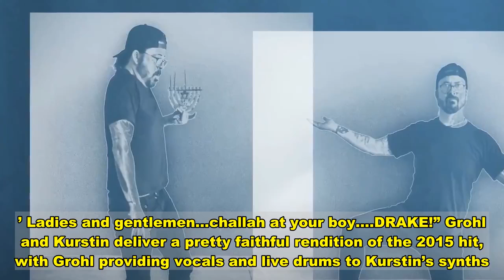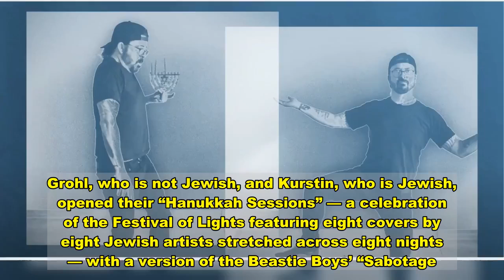See Dave Grohl, Greg Kurstin Cover Drake's 'Hotline Bling' for 'Hanukkah Sessions'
For the second night of their “Hanukkah Sessions,” Foo Fighters’ Dave Grohl and producer Greg Kurstin unwrapped a cover of Drake’s “Hotline Bling.” “You might be surprised to learn that this superstar is… Canadian,” the duo wrote of their latest cover. “He’s never hidden the fact that he was M.O.T. … so a generation of Jewish parents could tell their kids ‘if Drake took the time to study for HIS Bar Mitzvah, you can too.’ Ladies and gentlemen…challah at your boy….DRAKE!” Grohl and Kurstin deliver a pretty faithful rendition of the 2015 hit, with Grohl providing vocals and live drums to Kurstin’s synths. Grohl, while holding a menorah, also does his best to dance like Drake did in the iconic “Hotline Bling” video. Grohl, who is not Jewish, and Kurstin, who is Jewish, opened their “Hanukkah Sessions” — a celebration of the Festival of Lights featuring eight covers by eight Jewish artists stretched across eight nights — with a version of the Beastie Boys’ “Sabotage.”      The Foo Fighters frontman previously said of the Hanukkah Sessions, “With all the mishegas of 2020, @GregKurstin and I were kibbitzing about how we could make Hannukah extra-special this year. Festival of Lights?! How about a festival of tasty LICKS! So hold on to your tuchuses… We’ve got something special coming for your shayna punims. L’chaim!!”   In This Article:   Dave Grohl,  Greg Kurstin   Want more Rolling Stone? Sign up for our newsletter.